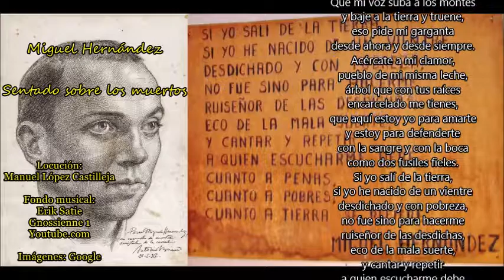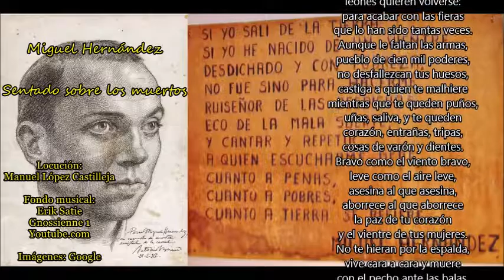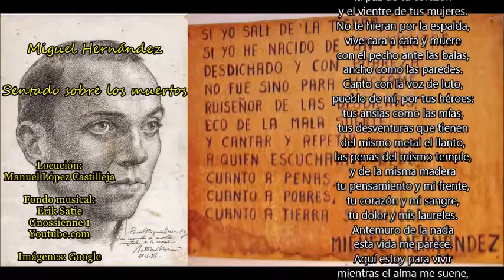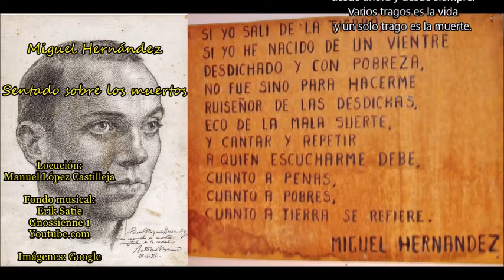Miguel Hernández: Sentado sobre los muertos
Fondo musical: Erik Satie - Gnossienne 1
Youtube.com

Sentado sobre los muertos
que se han callado en dos meses,
beso zapatos vacíos
y empuño rabiosamente
la mano del corazón
y el alma que lo mantiene.

Que mi voz suba a los montes
y baje a la tierra y truene,
eso pide mi garganta
desde ahora y desde siempre.

Acércate a mi clamor,
pueblo de mi misma leche,
árbol que con tus raíces
encarcelado me tienes,
que aquí estoy yo para amarte
y estoy para defenderte
con la sangre y con la boca
como dos fusiles fieles.

Si yo salí de la tierra,
si yo he nacido de un vientre
desdichado y con pobreza,
no fue sino para hacerme
ruiseñor de las desdichas,
eco de la mala suerte,
y cantar y repetir
a quien escucharme debe
cuanto a penas, cuanto a pobres,
cuanto a tierra se refiere.

Ayer amaneció el pueblo
desnudo y sin qué ponerse,
hambriento y sin qué comer,
el día de hoy amanece
justamente aborrascado
y sangriento justamente.
En su mano los fusiles
leones quieren volverse
para acabar con las fieras
que lo han sido tantas veces.

Aunque le falten las armas,
pueblo de cien mil poderes,
no desfallezcan tus huesos,
castiga a quien te malhiere
mientras que te queden puños,
uñas, saliva, y te queden
corazón, entrañas, tripas,
cosas de varón y dientes.
Bravo como el viento bravo,
leve como el aire leve,
asesina al que asesina,
aborrece al que aborrece
la paz de tu corazón
y el vientre de tus mujeres.
No te hieran por la espalda,
vive cara a cara y muere
con el pecho ante las balas,
ancho como las paredes.

Canto con la voz de luto,
pueblo de mí, por tus héroes:
tus ansias como las mías,
tus desventuras que tienen
del mismo metal el llanto,
las penas del mismo temple,
y de la misma madera
tu pensamiento y mi frente,
tu corazón y mi sangre,
tu dolor y mis laureles.
Antemuro de la nada
esta vida me parece.

Aquí estoy para vivir
mientras el alma me suene,
y aquí estoy para morir,
cuando la hora me llegue,
en los veneros del pueblo
Varios tragos es la vida
y un solo trago es la muerte.